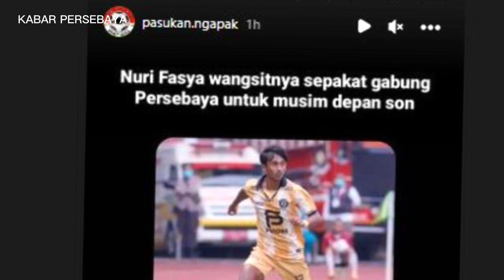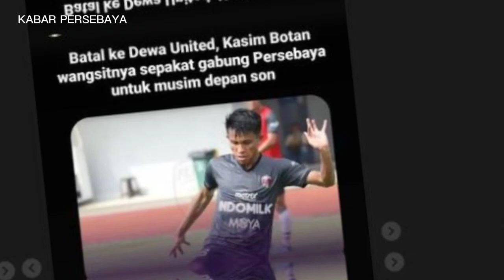BERITA PERSEBAYA SURABAYA HARI INI SELASA 21 MARET 2023